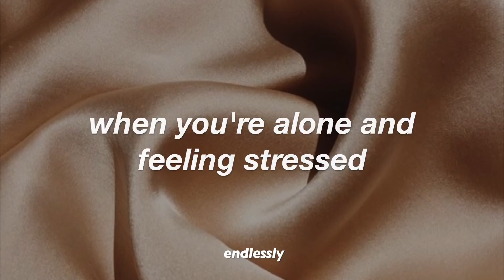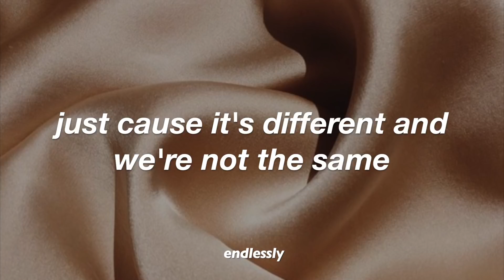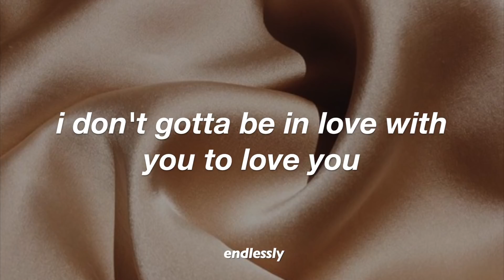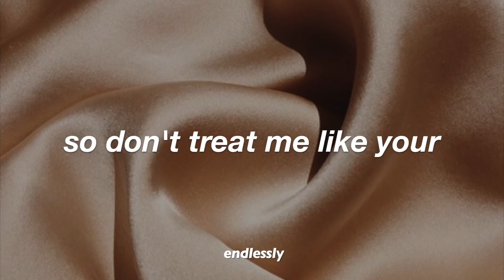ex // kiana ledé // lyrics